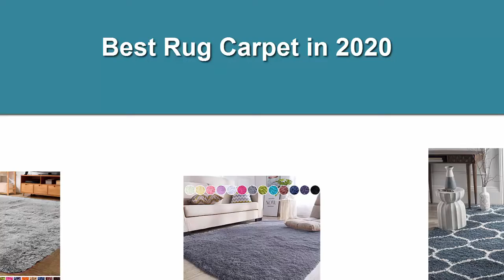✅ Best Rug Carpet in 2020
► Checkout These Links For Updated Price Of Rug Carpet;
❥Number 1. LOCHAS Ultra Soft Indoor Modern Area Rugs

❥Number 2. Safavieh Hudson Shag Collection SGH280L Moroccan Ogee Plush Area Rug

❥Number 3. junovo Ultra Soft Area Rugs 4 x 5.3ft Fluffy Carpets for Bedroom Kids

❥Number 4. ACTCUT Super Soft Indoor Modern Shag Area Silky Smooth Fur Rugs Fluffy Rugs

❥Number 5. Ottomanson Ottohome Collection Persian Oriental Design Area Rug, 5'0" X 6'6"

Portions of footage within this video are definitely not original content manufactured by Top Selection. Portions of stock footage of merchandise were gathered from multiple sources including, manufactures, fellow creators and various other sources. "All claims, guarantees and product specifications get by the manufacturer or vendor. Top Selection is not held responsible of the claims, guarantees or specifications".
We undoubtedly are a participant within the Amazon Services LLC Associates Program, an online affiliate advertising program made to provide a path for us to earn fees by linking to Amazon.com and affiliated sites.As an Amazon Associate I earn from qualifying purchases.